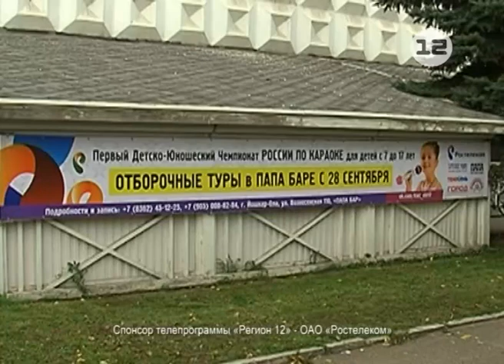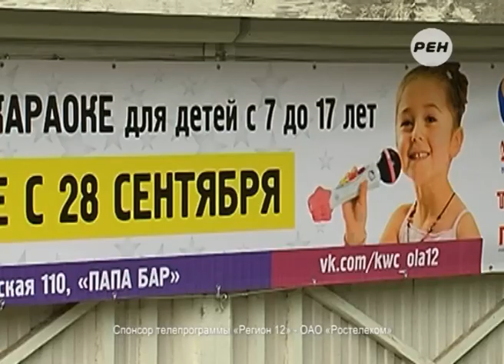Чемпионат по караоке «Караолька-2014» в Йошкар-Оле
Не просто забава, а способ показать своё певческое мастерство!

В Марий Эл в этом году впервые пройдёт республиканский этап детско-юношеского чемпионата по караоке «Караолька-2014».

Победители получат возможность блеснуть талантом на всю Россию, приняв участие в финале конкурса, который пройдёт в Москве.

Сюжет Виталия Рыжкова.